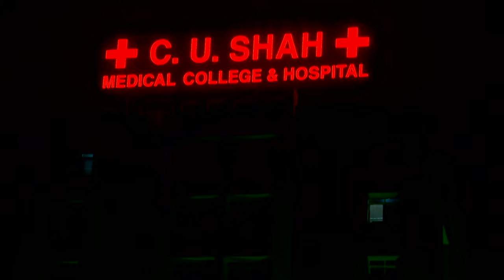Osman Mir Concert Part - 01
Shri C.U. Shah Birth Centenary Year Osman Mir Concert Video